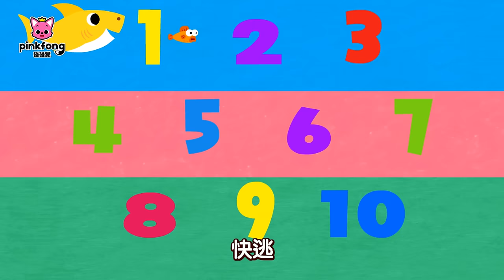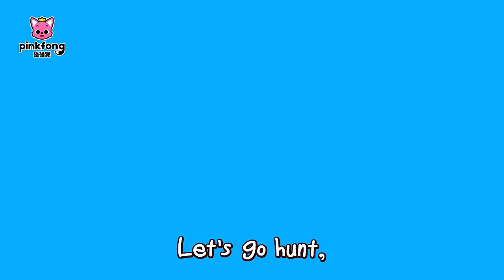Shark Month 💛 鯊魚寶寶人氣金曲100首特集 | 連續播放 Baby Shark 經典兒歌 童謠 l 碰碰狐 Pinkfong!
★ Pinkfong Plus 7天免費體驗活動 ➡️ 輸入優惠代碼 “PPYT7FTC”

00:00:00 鯊魚寶寶 體操
00:01:31 彩色的鯊魚寶寶 (Colorful Baby Shark)
00:05:48 鯊魚寶寶 (Baby Shark)
00:07:23 鯊魚手指遊戲 (Shark Finger Family)
00:08:52 我親愛的小孩 (To Our Child)
00:12:59 鯊魚寶寶 (Baby Shark)
00:14:20 鯊魚爸爸在哪裡(Where Is Daddy Shark)
00:15:07 鯊魚寶寶大家族 (Baby Shark More and More)
00:16:32 說早安 (Say Good Morning)
00:17:33 鯊魚寶寶
00:18:55 和鯊魚寶寶一起品嘗世界美食
00:20:19 鯊魚寶寶
00:21:44 用牙刷牙線清潔牙齒 (Brush and Floss Your Teeth)
00:22:33 Baby Shark Faster 2.0x
00:23:14 小美人鯊魚
00:24:40 鯊魚寶寶
00:26:14 多種語言你好歌 (Say Hello and Goodbye!)
00:27:19 鯊魚一家人的一天(The Shark Family)
00:28:19 8-Bit 鯊魚寶寶 (8-Bit Baby Shark)
00:29:47 鯊魚寶寶迷路了 (Baby Shark Is Lost in the Forest)
00:30:56 Baby Shark Pinkfong Puppet (Mr. Clown)
00:32:31 鯊魚寶寶搖一搖(Move Like the Baby Shark)
00:33:34 和鯊魚寶寶認識各地的衣服 (World Clothes with Baby Shark)
00:34:59 鯊魚寶寶 (Baby Shark-Rex)
00:36:36 海洋大樓
00:37:43 世界各地的房子
00:39:12 猜猜我是誰
00:40:19 今天天氣怎麽樣
00:41:29 黃色鯊魚(S-H-A-R-K)
00:42:22 五隻小魚跳跳
00:44:02 哆-來-咪 鯊魚 (Do-Re-Mi, Sharks)
00:45:07 出門前的準備
00:46:18 彩色海底世界 (Colors in the Sea)
00:47:44 世界充滿愛 (Love is All Around the World)
00:48:59 鯊魚健身房
00:50:12 營養美味的早餐 (Yummy Yum Breakfast!)
00:51:16 六條小魚 (Six Little Fish)
00:52:30 和鯊魚寶寶認識世界國家ABC (Baby Shark World ABC)
00:54:20 一起出門吧 (Let's Go Outside)
00:55:20 和鯊魚寶寶一起巡遊吧
00:56:44 鯊魚樂隊 (The Shark Band)
00:58:31 和鯊魚寶寶認識各國的塔
00:59:41 尋找復活節彩蛋 (Easter Egg Hunting)
01:00:58 鯊魚寶寶找尾巴 (Have You Seen Shark’s Tail?)
01:02:19 鯊魚爺爺的貝殼麵包 (
01:03:13 你好嗎 我的朋友
01:04:27 海底捉迷藏 (Hide 'n Seek in the Sea)
01:05:39 鯊魚寶寶環遊世界 (Baby Shark World Tour)
01:06:39 鯊魚搖籃曲 (Baby Shark Lullaby)
01:07:53 和鯊魚寶寶暢遊五大洋七大洲
01:09:15 3D Baby Shark
01:10:42 鯊魚寶寶巴士(Baby Shark on the Bus)
01:11:53 鯊魚寶寶打嗝歌
01:13:02 海底快樂游行 (Ocean Parade)
01:14:09 鯊魚的結婚典禮 (Wedding in the Sea)
01:15:32 Baby Shark - Rex
01:17:09 鯊魚寶寶 你好呀 (Hello, Baby Shark!)
01:18:20 海洋ABC (Ocean ABC)
01:20:11 Baby Sharkcito
01:22:13 鯊魚寶寶的生日 (Baby Shark's Birthday)
01:23:07 Baby Shark More and More
01:24:32 鯊魚寶寶 ABC(Shark ABC)
01:25:12 鯊魚寶寶出去玩
01:26:13 和鯊魚寶寶一起跳舞吧
01:27:39 鯊魚寶寶 加油
01:28:49 一閃一閃鯊魚寶寶(Twinkle Twinkle Little Shark)
01:29:53 海底大掃除 (Clean the Sea)
01:31:09 鯊魚寶寶123(Shark123)
01:32:11 出動啦 鯊魚警察 (Police Sharks)
01:33:23 海底三人隊
01:34:22 鯊魚寶寶二重唱
01:35:23 鯊魚一家的音樂會
01:37:01 鯊魚游泳比賽 (Race Sharks)
01:37:53 海底形狀 (Shapes in the Sea)
01:38:55 Disco Sharks
01:40:49 親愛的鯊魚媽媽 (Hey, Mommy Shark)
01:42:07 幸福的鯊魚寶寶 (If Sharks Are Happy)
01:43:07 鯊魚舞會 (Shark Dance Party)
01:44:23 鯊魚的情人節 (Valentine's Day Sharks)
01:46:10 鯊魚寶寶找朋友
01:47:37 鯊魚寶寶的冒險 (Adventure of Baby Shark)
01:49:02 鯊魚奶奶是睡美人
01:50:38 Baby Shark Faster 1.5x
01:51:39 鯊魚爺爺是魔術師
01:52:37 淘氣的海洋動物
01:54:09 鯊魚寶寶去野餐
01:55:05 Orchestra Sharks
01:57:01 邊唱邊學反義詞 (Opposites In the Sea)
01:57:49 鯊魚寶寶的睡前兒歌  (Hush-a-Bye, Baby Shark)
01:59:22 Baby Shark Korean Traditional Music
02:01:08 鯊魚舞 (The Shark Dance)
02:02:23 鯊魚寶寶的夢想 (Baby Shark Jobs)
02:03:24 鯊魚寶寶從一數到五 (Baby Shark 1 to 5)
02:04:24 Krahs Ybab
02:05:41 鯊魚寶寶的牙齒掉了 (Baby Shark Teeth)
02:06:55 母親節父親節 (Mother's Day, Father's Day)
02:07:52 鯊魚們來啦
02:08:44 鯊魚之家 (Shark House)
02:09:32 鯊魚盡情搖擺
02:10:37 陽光照亮海底

🕹碰碰狐 鯊魚寶寶 熱門兒童兒歌App